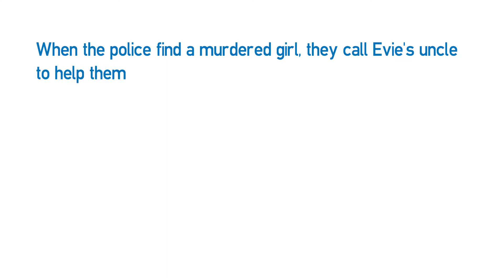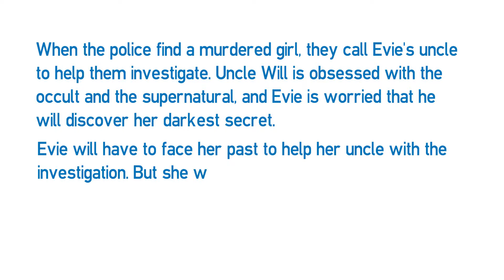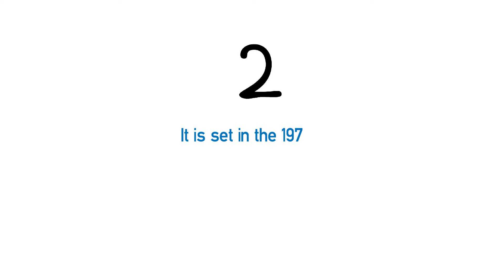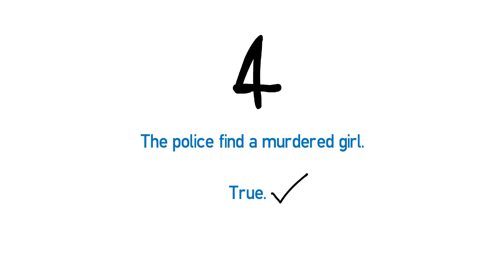Reading A2 - My favourite movie